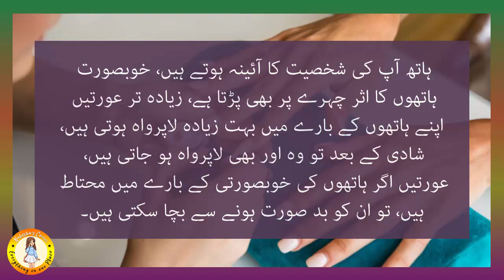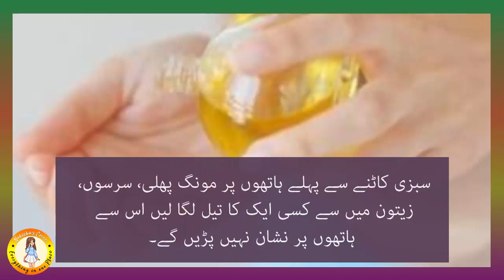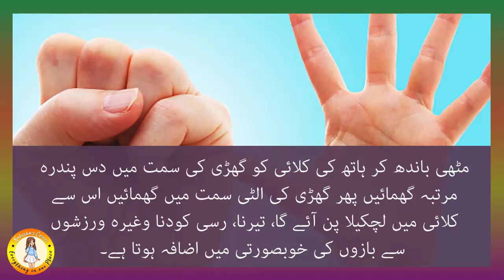How to do Manicure in Urdu |Salon Style Manicure at Home | Homemade Desi Toky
In this video, we will tell you to how to manicure at home, its very easy tips for your hands care, must apply and share it, keep watching this video until the end.

Regards:
Nabisha's Corner